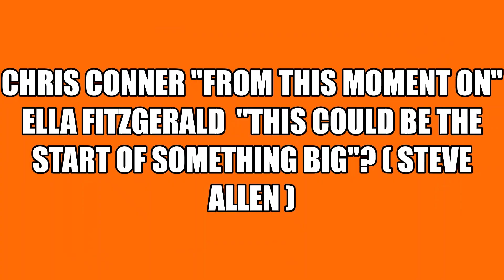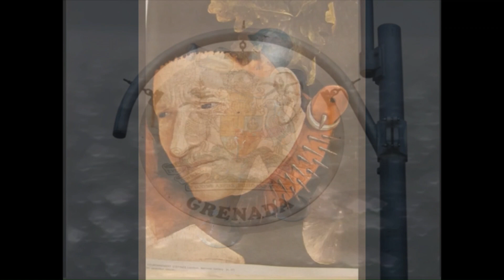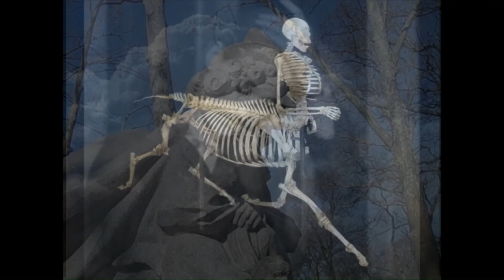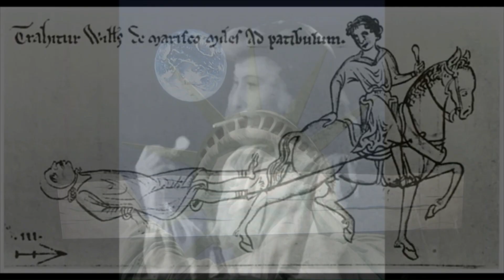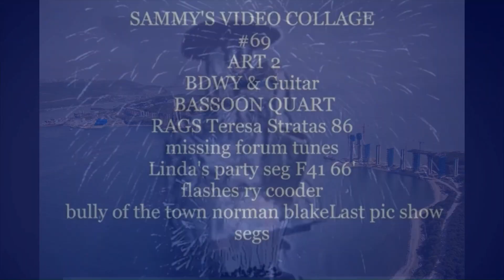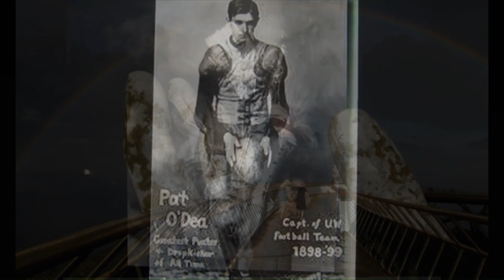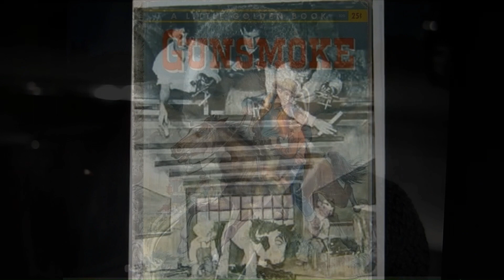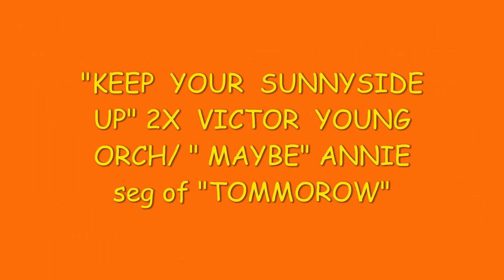musimages 3277 hopeful pt1 bdway ladyday Judy G chet lord B L Kurt